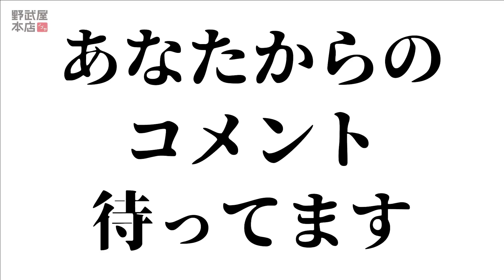［薄毛のお悩み］夏場 帽子を被ると蒸れて薄毛になりますか？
薄毛のお悩み
夏に帽子を被ると蒸れて薄毛になるのか？